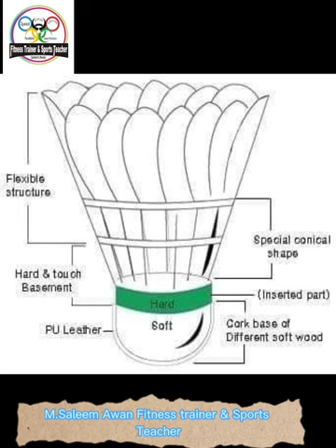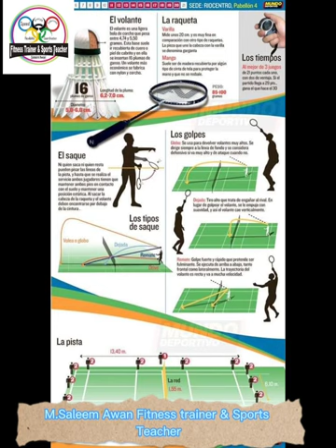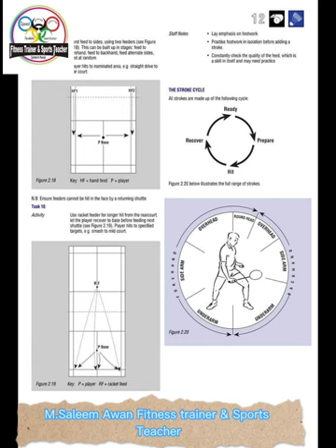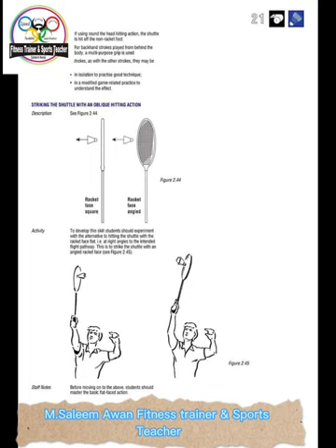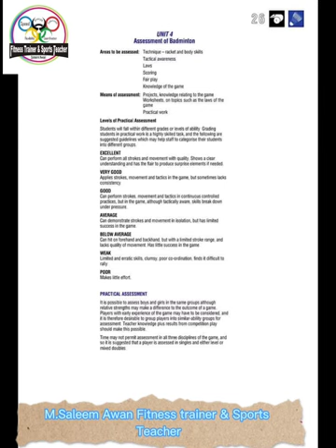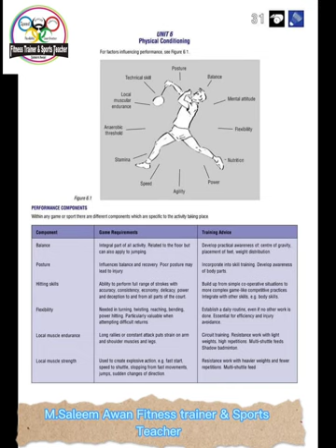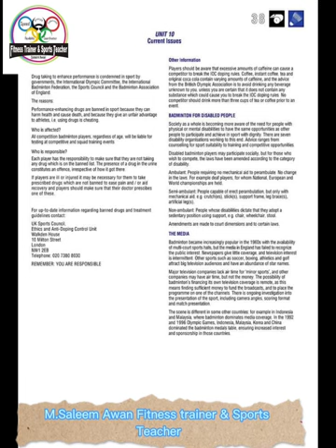Badminton|Court|Teachniqe saleemawanfitnesstrainer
Badminton is a racquet sport played using racquets to hit a shuttlecock across a net. Although it may be played with larger teams, the most common forms of the game are "singles" and "doubles"